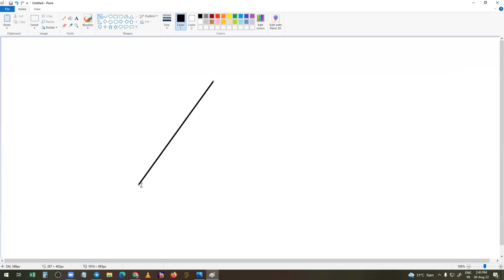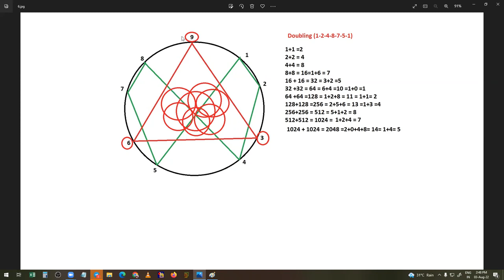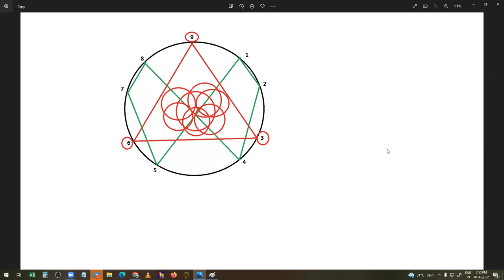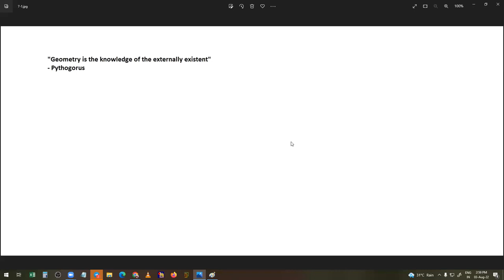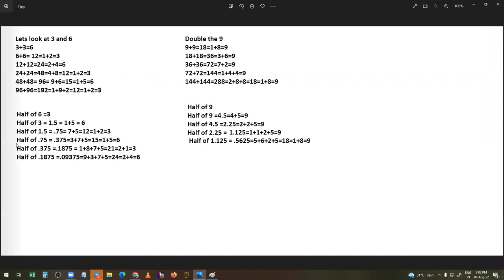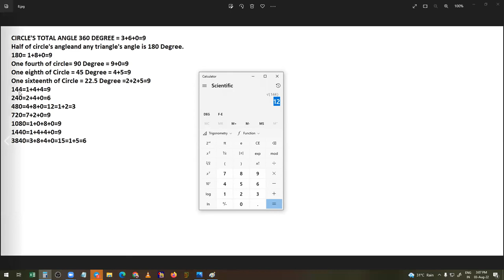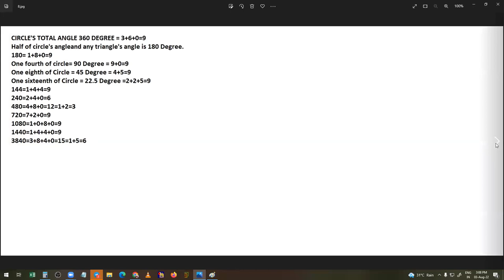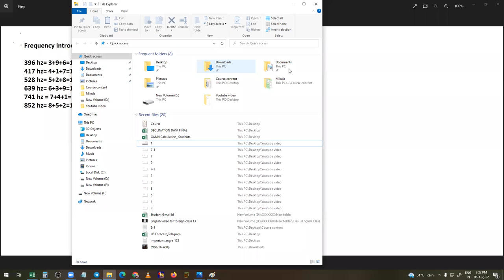Vortex math 1 (Key to the universe)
In this video,  I discuss Vortex mathematics and some basic application of it.

I am conducting a course about W.D. Gann's concept and Financial Vedic astrology.